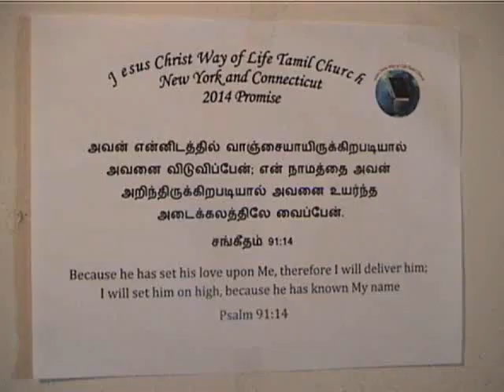Jesus Christ Way of Life Tamil Church (Message By Pastor Darwin)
New York:
Worship and Message Every Sunday at 8 AM
Address:
Connecticut:
Worship and Message Every Sunday at 9 AM
Address:
Conference Call:
Free Conference Call Every Thursday